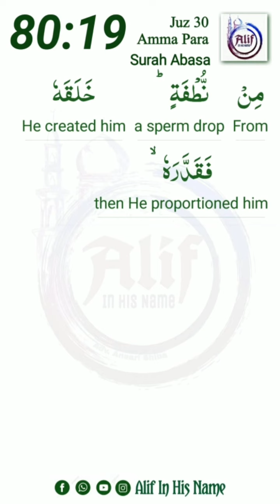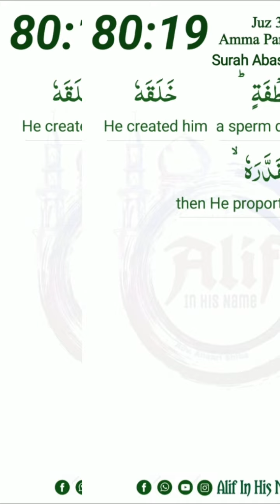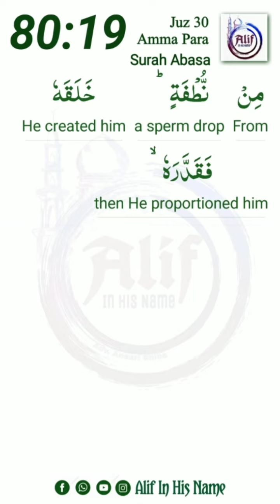84 | Hifz Juz Amma | 080 Surah An Naziaat | Ayat 19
Revision link
word to word Revision

‎@Alif - In His Name
For more courses
Go to *PLAYLIST' of the channel